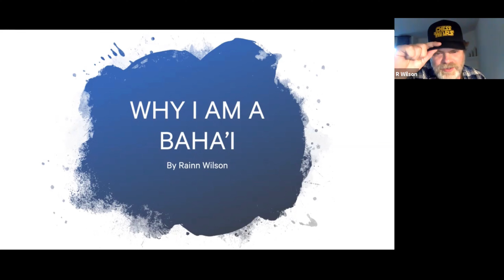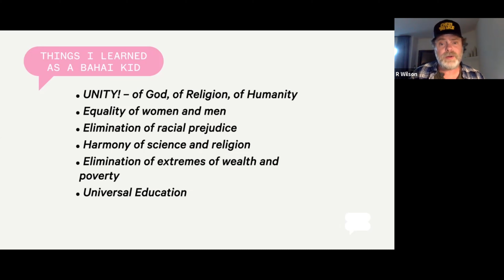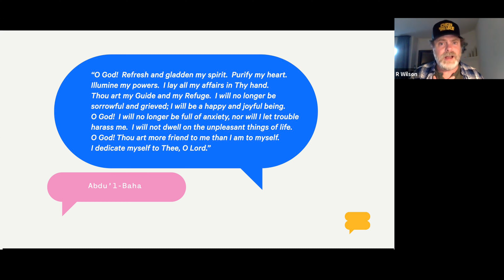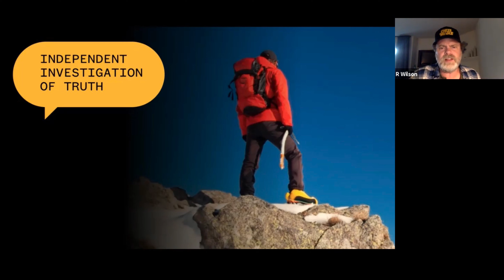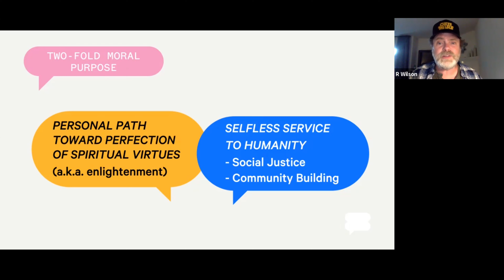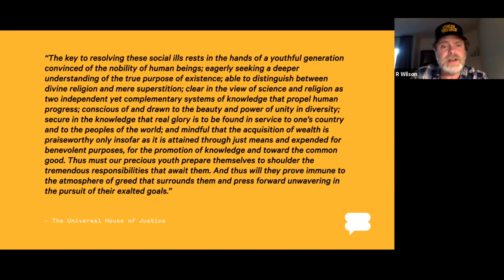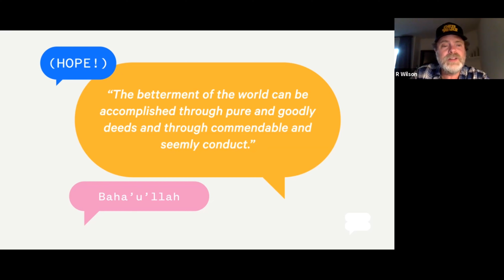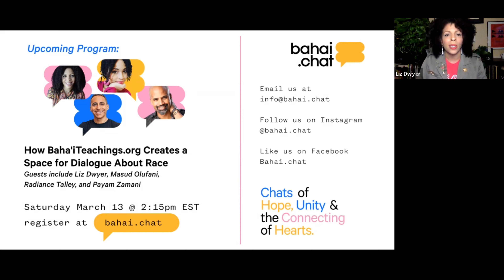bahai.chat with Rainn Wilson — "Why I am a Bahá'í"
On February 28, actor Rainn Wilson joined Liz Dwyer for a light, one-hour conversation about the Baha’i Faith including Q&A. This session Rainn shares why he is a Bahá'í.

This is the first in a series monthly chats with Liz and Rainn the last Sunday of every month!

Bahai.chat is an individual initiative and opinions expressed reflect those of the editors and contributors. For the official website of the Bahá'í Faith, visit bahai.org.